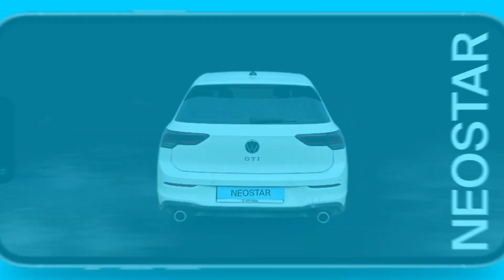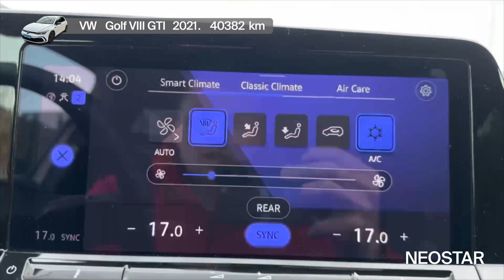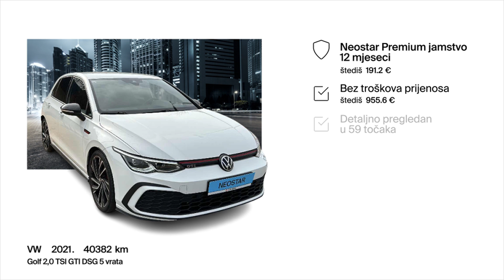Priprema, pozor, kreni-VW (D)-Golf 2,0 TSI GTI DSG 5 vrata